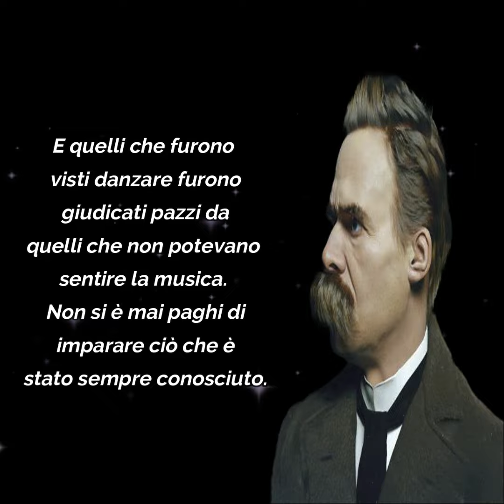10 delle frasi più belle di Friedrich Nietzsche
Link utili per acquisto libri:
F. Nietzsche: Ecce homo
F. Nietzsche: Così parlò Zarathustra
F. Nietzsche: Al di là del bene e del male
Amazon Kindle Unlimeted
Amazon Audible
Amazon Prime Student